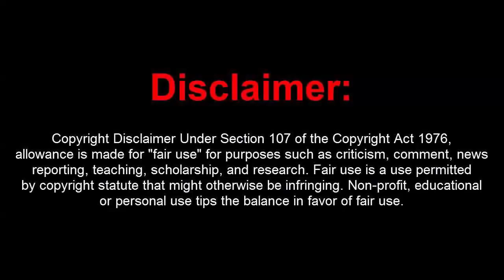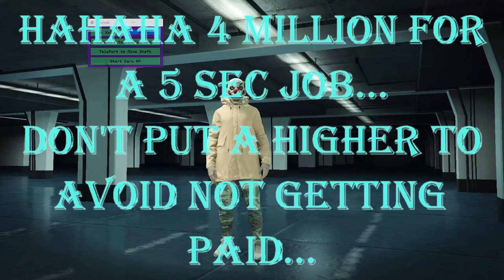GTA 5 Online 1.43 Parachute Money w/ 400 Mil per Sec+RP Loop(Undetected)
[DOWNLOADS]

STEAM VERSION && SOCIAL CLUB VERSION:
**Mod Menu:

[CREATOR:  Grusser; master131]

Controls:
* = OPEN

[MUSIC]